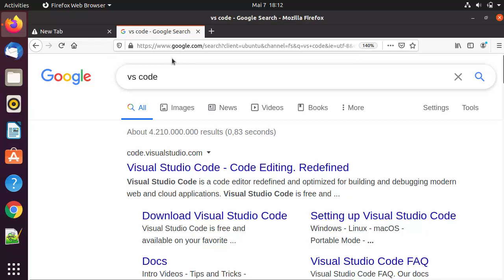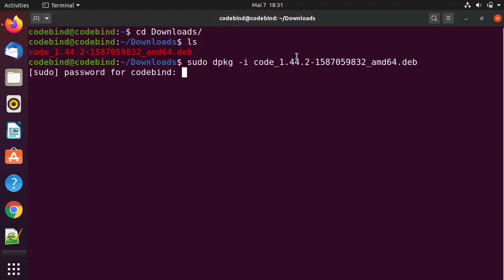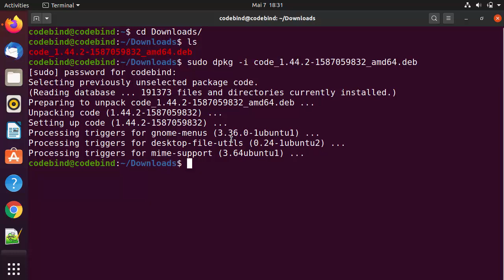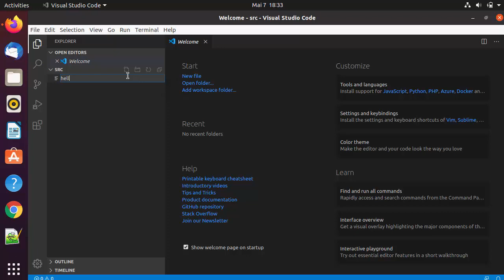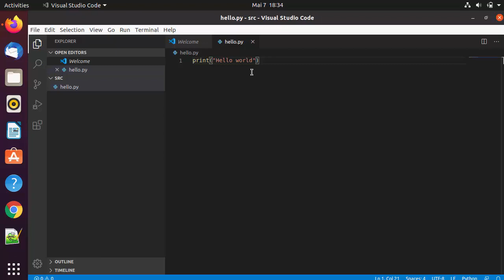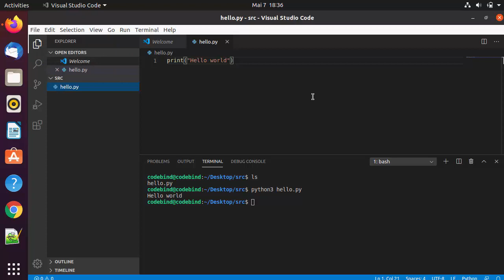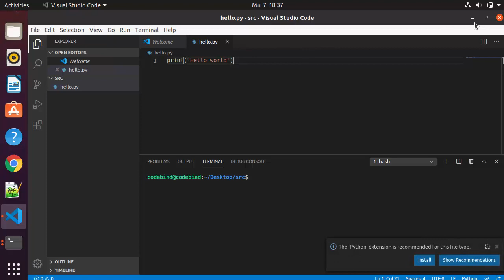How to Install Visual Studio Code on Ubuntu Linux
In this video I will show you How to install Visual Studio Code on Ubuntu 20.04 linux.
VS Code runs on Mac, Linux, and Windows. See Requirements for the supported versions.  VS Code is a free, open source editor. Visual studio code come in the usual Setup Installer format as well as a ZIP archive. We will show a message box to guide you to install the 64-bit version on Windows 10.